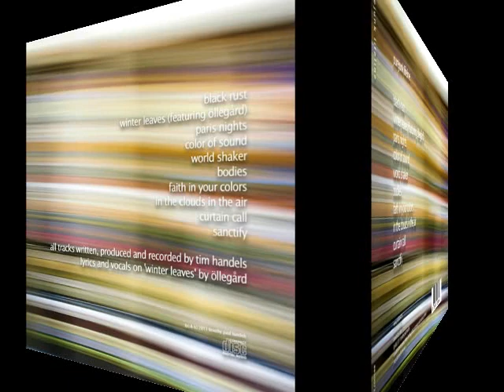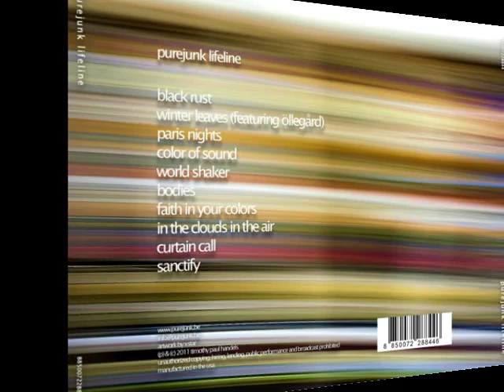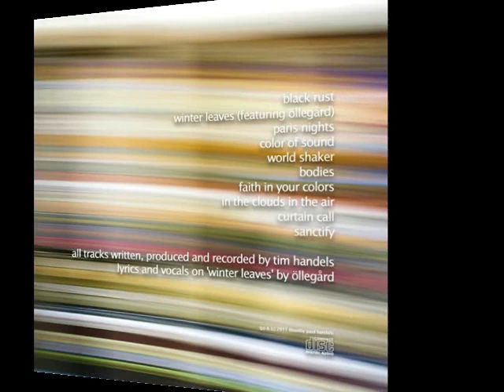PUREJUNK "Lifeline" Downtempo Triphop Chillout Fusion Music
LIFELINE the great new album by PUREJUNK mixing triphop, downtempo, ambient and pop out September 30! Following the success of the Rites of Passage album, Purejunk returns with a great new collection of tracks including the hit single Winter Leaves featuring Öllegard. Check it out!